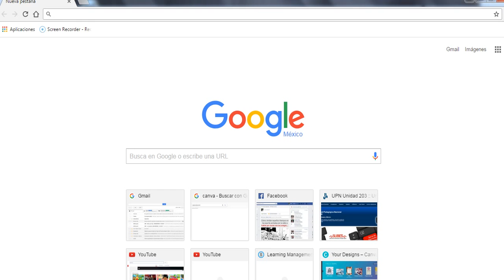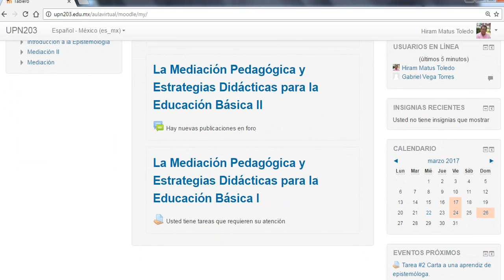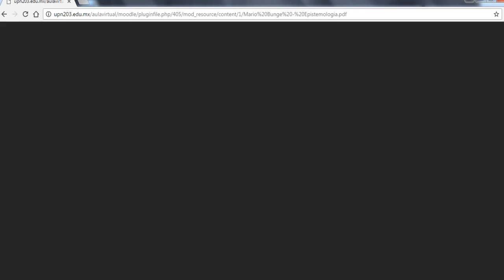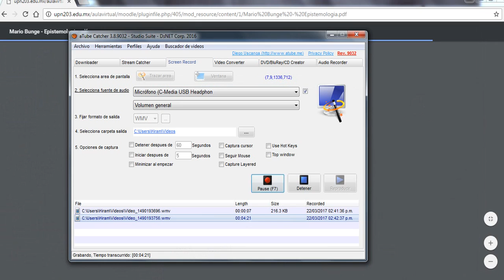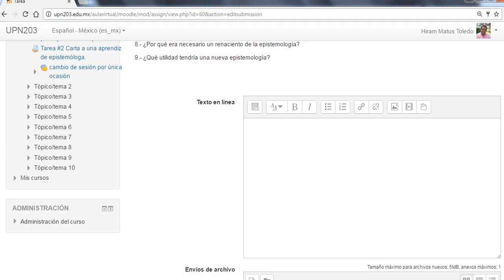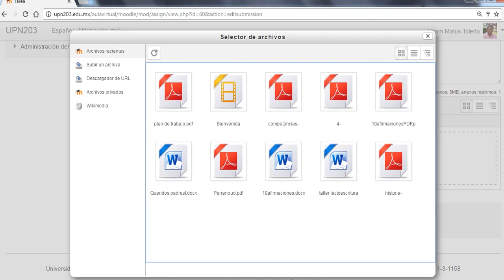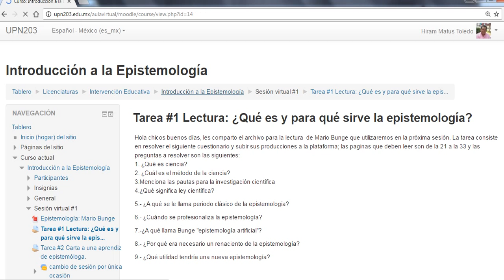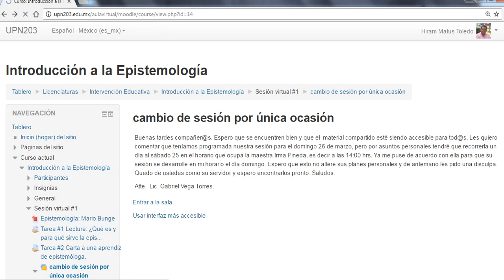Ingreso a plataforma UPN203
Tutorial para el ingreso a la plataforma UPN 203